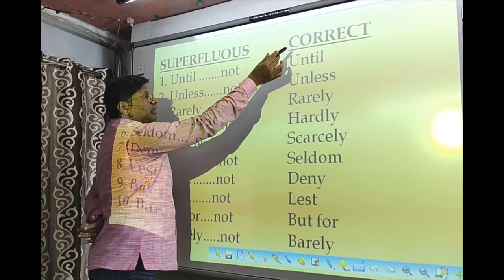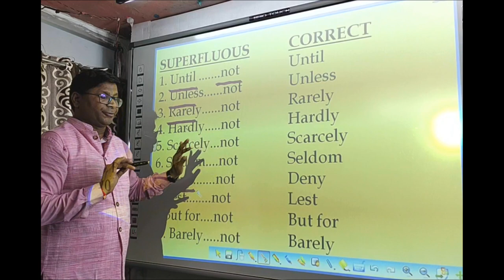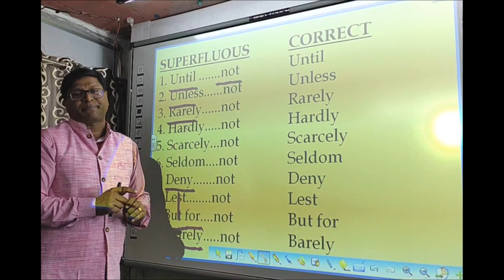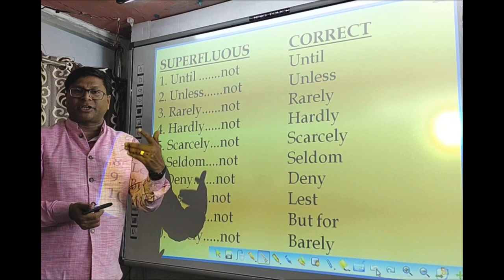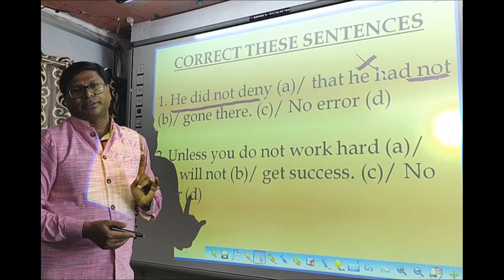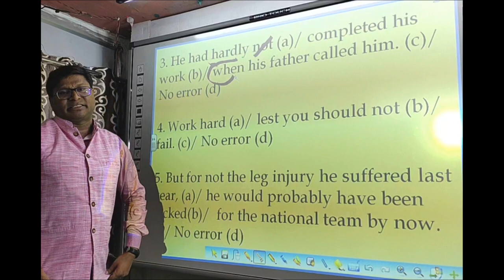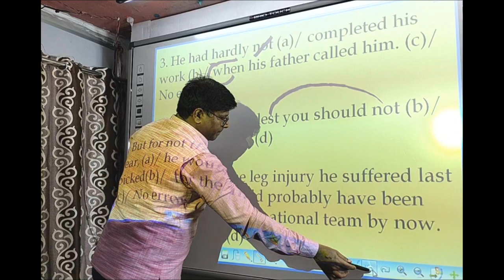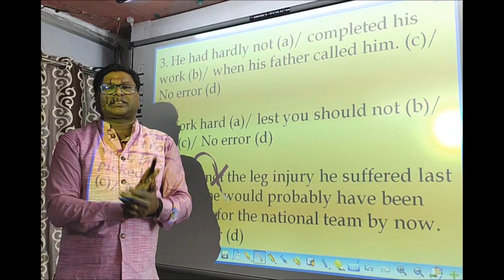DAILY DOSE SHEET 1 - SUPERFLUOUS EXAMPLES SET 2